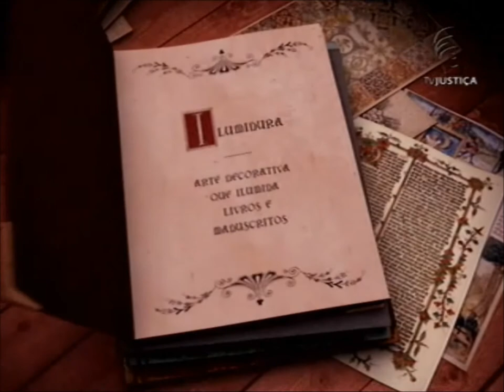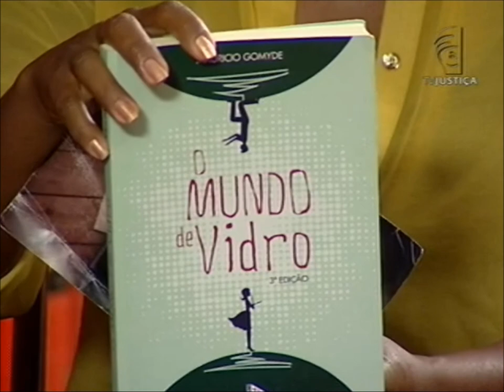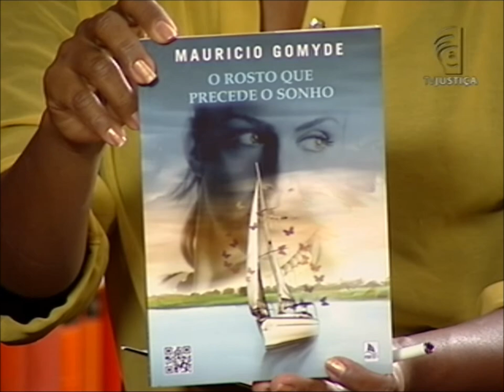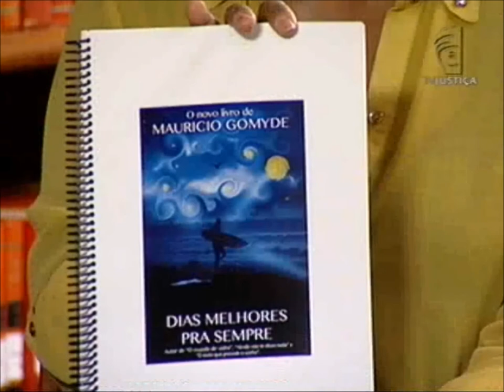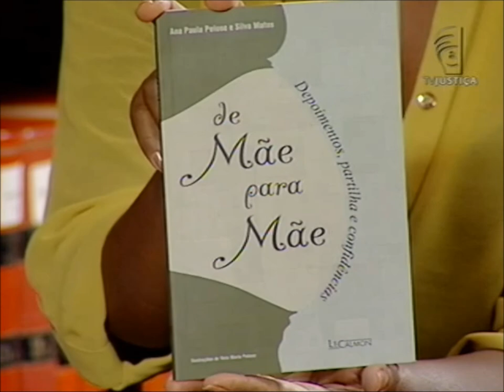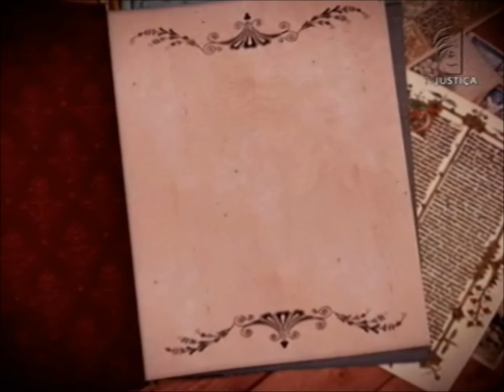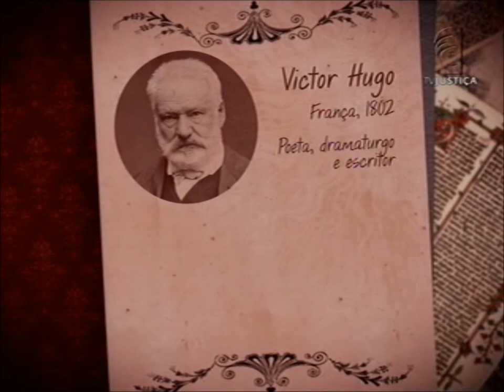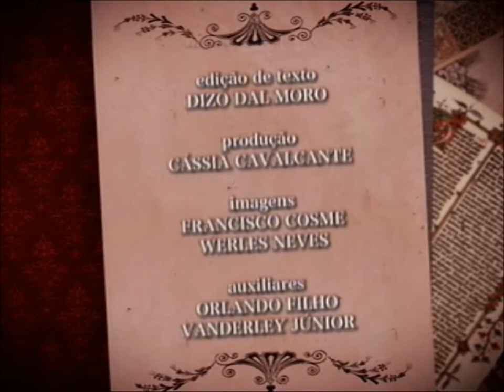Iluminuras - Música, arte e maternidade no Iluminuras (11/10/13)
No programa Iluminuras desta semana, a jornalista Erika Blayney conversa com o escritor e músico Maurício Gomyde. Formado em Processamento de Dados, é um amante da música e das letras. Acorda todos os dias às cinco horas da manhã para escrever seus livros e compor suas músicas. Já publicou quatro obras, todas de forma independente. A mais recente é: O rosto que precede o sonho. Uma história que acontece em Brasília (DF). Leia a íntegra da sinopse